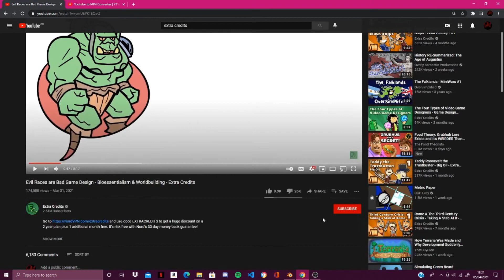Extra credits orcs drama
well then